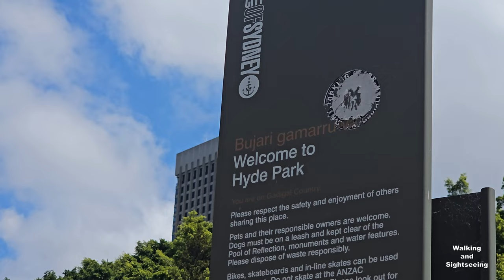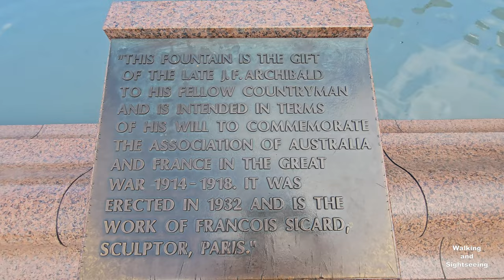SYDNEY HYDE PARK 4K WALKING & EXPLORING| CITY FOUNTAIN | THE DOMAIN | ARCHIBALD MEMORIAL | AUSTRALIA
Australia’s oldest park is also one of its most well-known. Hyde Park offers 16 hectares of wide open space in the heart of central Sydney.

The Archibald Memorial Fountain is an iconic landmark in Sydney’s famous Hyde Park. It was created by French sculptor François-Léon Sicard, following a bequest from its namesake Mr J.F. Archibald. Archibald set aside money his will to establish a monument to commemorate the association of Australia and France in the First World War.

The memorial’s bronze statues were cast in France over several years and the granite fountain was later constructed on site. The statues include the mythological figures of Apollo, Diana, Pan and Theseus, as well as a variety of animals. The dedication of the memorial took place on 14 March 1932.

The Domain Sydney
Located in the city's heart and offering iconic backdrops, The Domain Sydney remains unrivalled as a major events host, a cultural landmark, and the CBD's go-to destination to walk the dog or enjoy a run with friends.